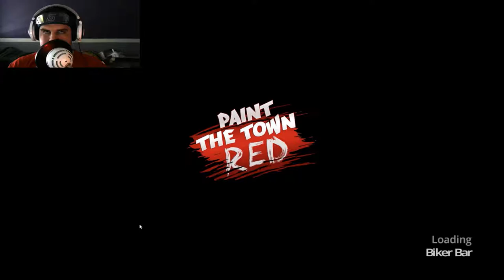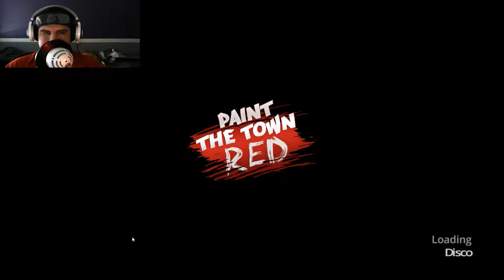Paint the town Red - Prison Bloodbath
I am not just saying that i actually care and if you message me "longdongsilver has a long dong" in twitter DM's I will write you a letter.